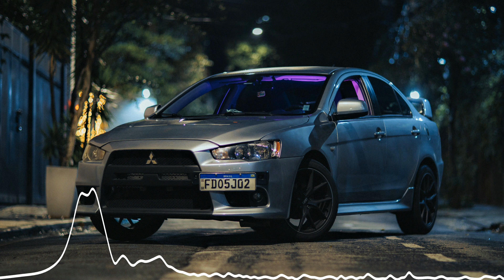SaQo - Hold Up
AntiHype channel is new trending 2023 car music. Big variety of bass music, phonk music, house music, techno music, hip-hop music, drum and bass music by EDM artists. We provide you the most popular car songs remixes and covers.

🎵 Song: SaQo - Hold Up 💣💣💣